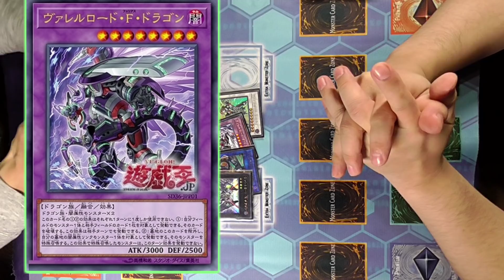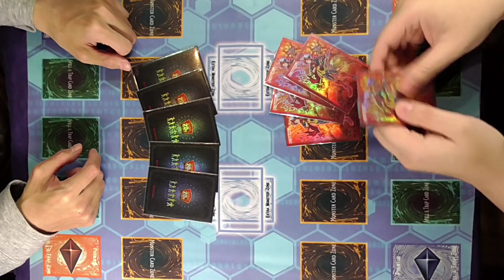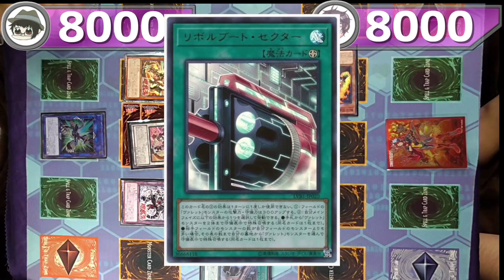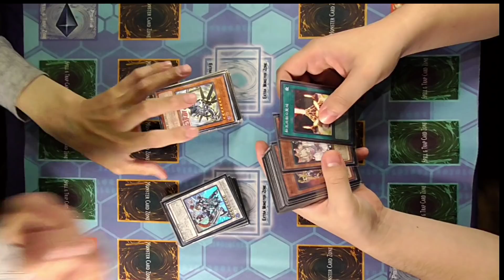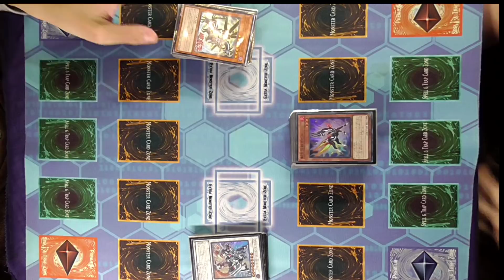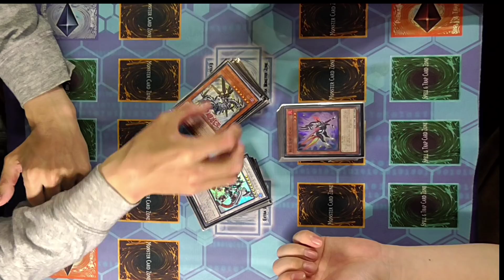ヴァレルロード大量展開！超強化！！『守護龍ヴァレット』で遊ぼう！vs転生炎獣《SD36》《ヴァレルロード》【ヴァレット】【Borreload】【rokket】【遊戯王】【YuGiOH】【対戦】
【関連動画】
■対戦編

◆その他
とうふTwitter

ストラクチャーデッキ リボルバー
Structure Deck: Revolver
ヴァレルロード・Ｆ・ドラゴン
ヴァレルロード・Ｓ・ドラゴン
ヴァレルロード・Ｘ・ドラゴン
ヴァレット・トレーサー